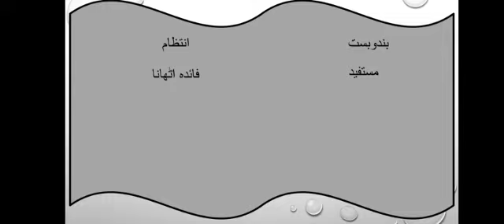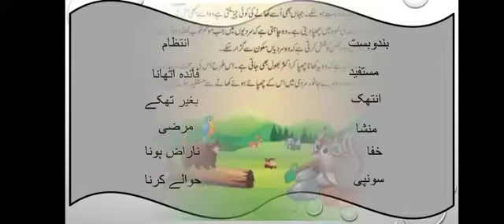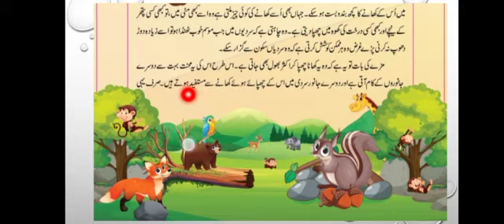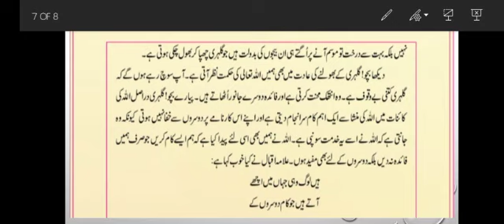Chust Gulehri Part 2 چست گلہری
ارمغان اردو Urdu Reading for Class III